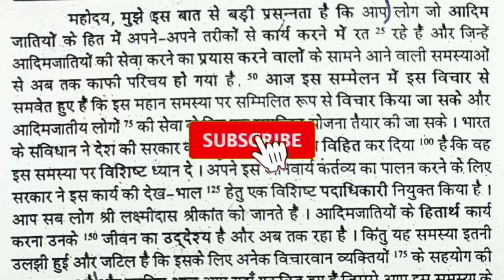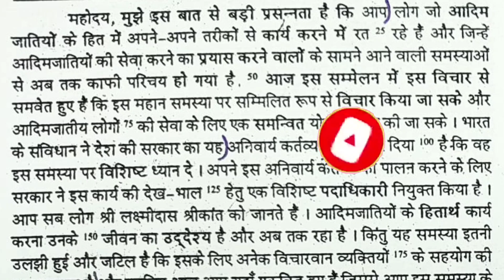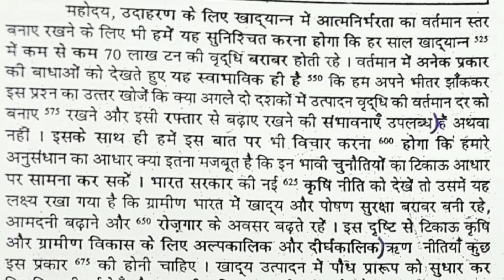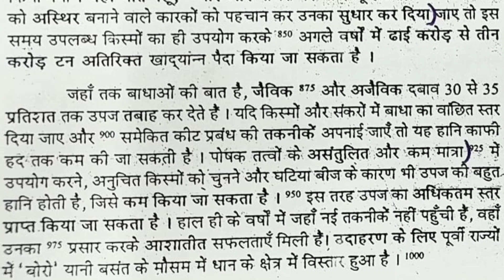wpm hindi Dictation ssc high court dsssb cisf crpf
@85 wpm hindi Dictation ssc high court dsssb cisf crpf stenographer

best hindi Dictation for rajasthan high court
Previous years Dictation
Previous years Exam Dictation
Previous years Exam hindi Dictation
Previous years Ssc stenographer Dictation
previous years Exam ssc stenographer skill test hindi Dictation
previous years Exam ssc stenographer skill test hindi Dictation 2024
Previous years Dictation 2020
Previous years Exam Dictation 2020
Previous years Exam hindi Dictation 2020
Previous years Ssc stenographer Dictation 2020
previous years Exam ssc stenographer skill test hindi Dictation 2020
ssc stenographer skill test hindi Dictation speed 85 wpm
ssc stenographer skill test hindi Dictation
ssc stenographer hindi Dictation
ssc stenographer
hindi legal dictation speed 85 wpm
legal hindi Dictation speed 80 wpm
85 wpm hindi Dictation ssc skil test
85 wpm hindi Dictation
85 wpm dictation
Dictation 85 wpm
Legal dictation
ssc stenographer
court dictation
80wpm dictation
90wpm dictation
100wpm dictation
shorthand dictations
dictation
ssc stenographer previous year dictation hindi
shorthand classes
ssc
editorial dictations
ssc steno skill 2024
shorthand dictation